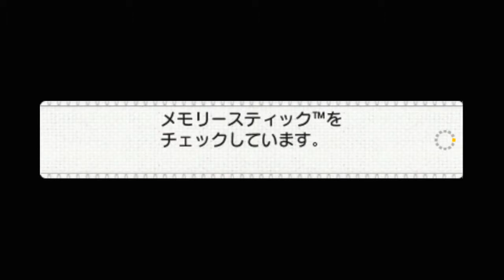AKB1/149: Renai Sousenkyo - Nana Yamada Full Gameplay with Commentary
Here's the full gameplay for Nana Yamada in the game AKB1/149: Renai Sousenkyo.

First Date - 2:45
Second Date - 10:00
Third Date - 17:37
Confession/Ending - 24:12